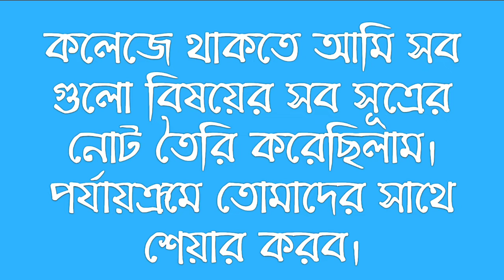HSC Physics 1st paper All Laws | Physics HandNote 01 | পদার্থবিজ্ঞান সকল সূত্র